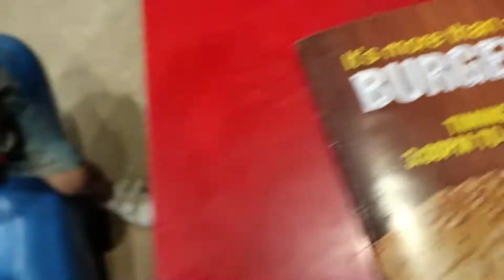Fatima and Waqar Ordered your favourite Pizza and Burger at Faisal Burger Township Lahore